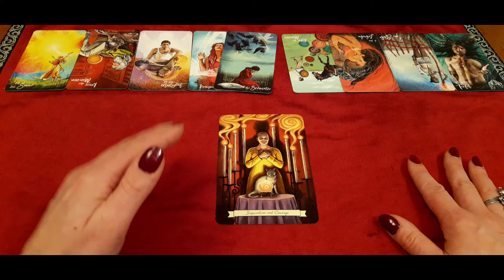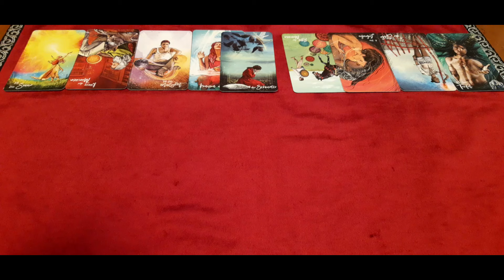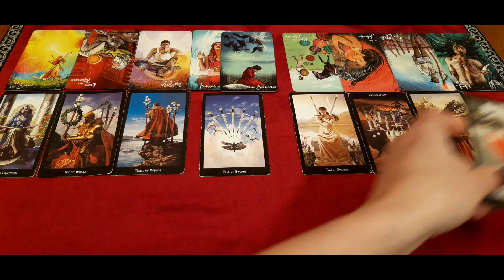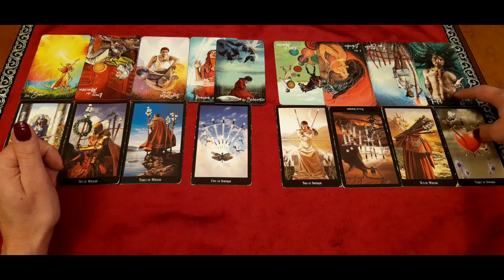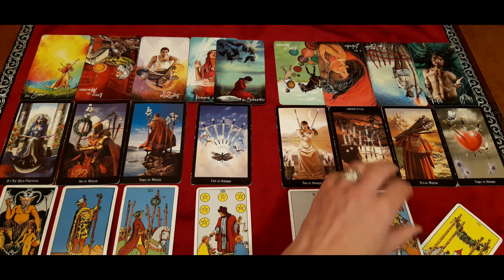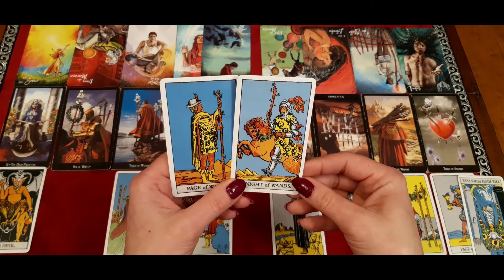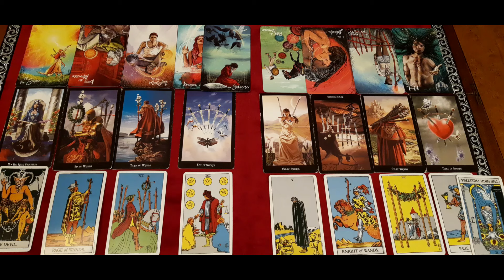WIDDER MITTE MAI 2024 ★ Das Glück hängt am seidenen Faden ★ TAROT ORAKEL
Sternzeichen Orakel für WIDDER. Zeitraum: MITTE BIS ENDE MAI 2024. Die Legung ist allgemein und an das Kollektiv gerichtet. Entscheide bitte selbst, ob Du mit den Energien resonierst.